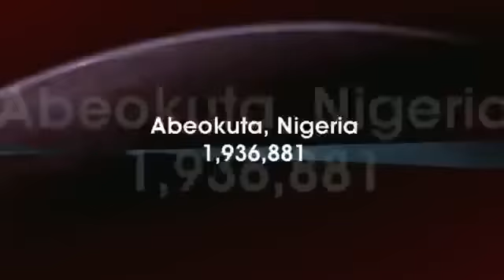Reinard Bonnke - There Is Non Righteous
Evangelist Reinhard Bonnke is principally known for his Great Gospel Crusades throughout the Continent of Africa. The son of a pastor, Reinhard gave his life to the Lord at age nine, and heard the call to the African mission field before he was even a teenager. After attending Bible College in Wales, and his ordination in Germany he pastored a church and then went on to start missionary work in Africa. It was there, in the small mountain kingdom of Lesotho, that God placed upon his heart the vision of 'the continent of Africa, being washed in the precious Blood of Jesus' — an entire continent, from Cape Town to Cairo and from Dakar to Djibouti that needed to be reached and to hear the proclamation of the signs-following Gospel.

He began holding meetings in a tent that accommodated just 800 people, but, as attendance steadily increased, larger and larger tents had to be purchased, until finally, in 1984, he commissioned the construction of the world's largest mobile structure — a tent capable of seating 34,000 people! Soon, attendance at his meetings even exceeded the capacity of this huge structure, and he began open-air Gospel Campaigns with an initial gathering of over 150,000 people per service! Since then, he has conducted city-wide meetings across the continent with as many as 1,600,000 people attending a single meeting using towering sound systems that can be heard for miles.

It has now been some thirty-five years since Reinhard Bonnke founded the international ministry of Christ for all Nations (CfaN), which currently has offices in the United States, Canada, Germany, United Kingdom, Nigeria, South Africa, Singapore, Australia, and Hong Kong.

Since the start of the new millennium, through a host of major events in Africa and other parts of the world, the ministry has recorded 55 million documented decisions for Jesus Christ.

As part of the discipleship-training program, 185 million copies of CfaN follow-up literature have been published in 103 languages and printed in 55 countries. Millions of books have been printed and freely 'seeded' in nations around the world. All this is in addition to the 'Reinhard Bonnke School of Fire,' an online, self-study course, aimed at inspiring others to Holy Spirit Evangelism and leading to either a certificate or university credits.

Reinhard Bonnke is also recognized for hosting 'Fire Conferences' in many different countries of the world, events that are aimed at equipping church leaders and workers for evangelism; for distributing over 95,500,000 copies of Minus to Plus, a profound salvation message, to homes around the world;

and for seeking every opportunity to reach and to save the lost.

More recently, Bonnke has spent several years developing the 'Full Flame Film Series,' a series of eight inspirational films aimed at inspiring and challenging the church to Holy Spirit evangelism.

He is known as one with a burning passion for the Gospel, a vision for Africa and a message for the world.

Evangelist Bonnke is married to Anni, father to Kai-Uwe, Gabrielle, and Susie, and grandfather to eight grandchildren.